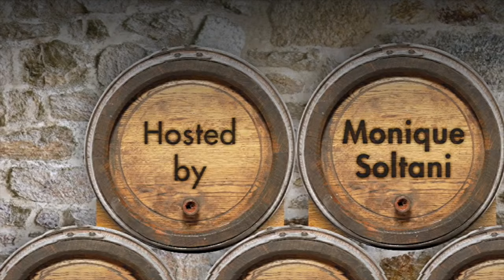A Whole Bunch of Stuff You Don't Know About South African Wine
Did you know that wines from South Africa are old world and new world all wrapped up in one? Or that, there's more Chenin blanc planted in South Africa than the rest of the world combined? Or how about the fact that, Pinotage is the love child of Pinot Noir and Cinsault? Did you know that in South Africa you can share a sip with a giraffe or a zebra? OK, that's a lie but you CAN do some serious whale watching along with your wine tasting.

There's a whole bunch more other stuff you don't know about South African wine, but you have to watch the video to learn more.

In this video, via Skype Wine Oh TV's Monique Soltani chats with Siobhan Thompson, the CEO of Wines of South Africa and Marketing Manager, Jim Clarke.